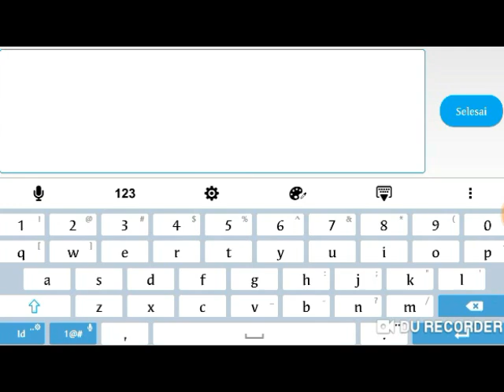OPENING 45+ CRISTMASTBOX MUTANT GENETIC GLADIATOR DEC 2018, CAN I COMPLETE MY BINGO GRID??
UNBOXING CRISTMAST BOX MUTANT GENETIC GLADIATOR